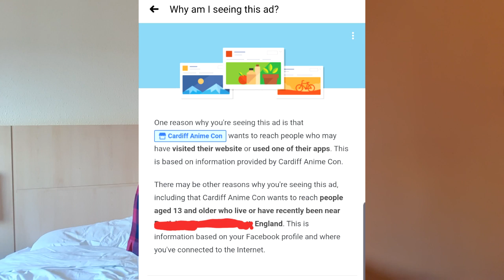We Need To Talk About Anime league | The Dangerous Convention For Young Cosplayers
Information about Towers and AL

Dive in to my nerdy world as I talk pop culture and nerdy life styles!

Proud Geek and nerd!